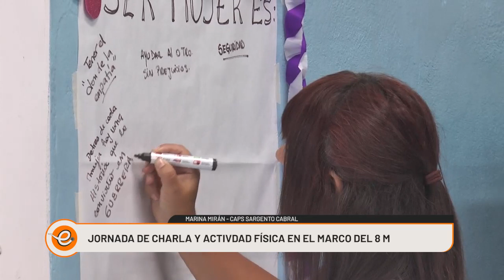JORNADA DE CHARLA Y ACTIVIDAD FÍSICA EN EL MARCO EL 8M